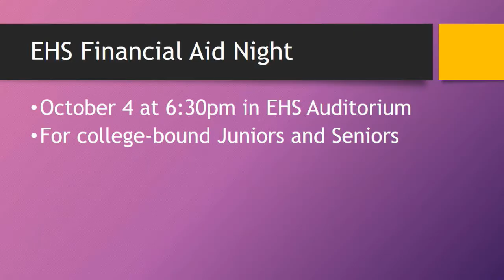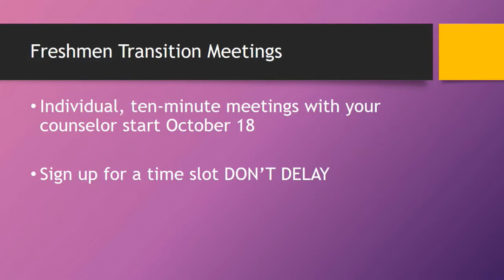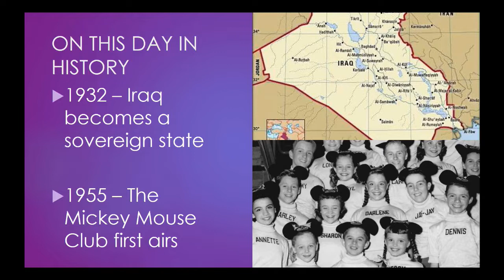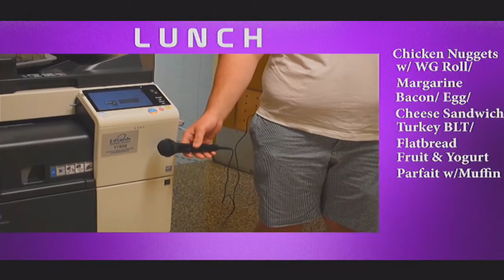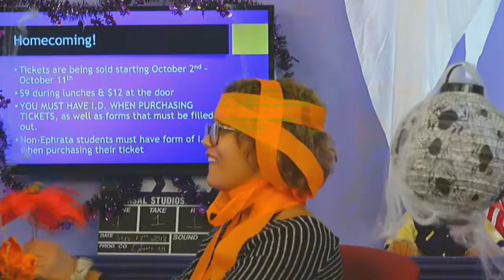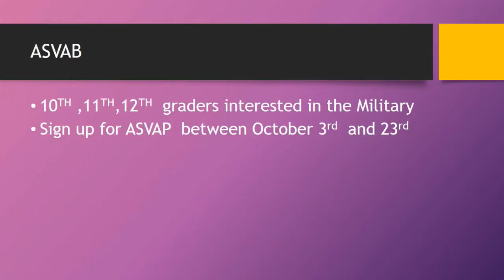2018 10 03